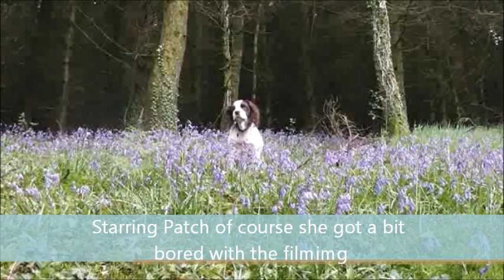Welsh Springer Spainels in Welsh Bluebell Woods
my woods where i walk my dogs